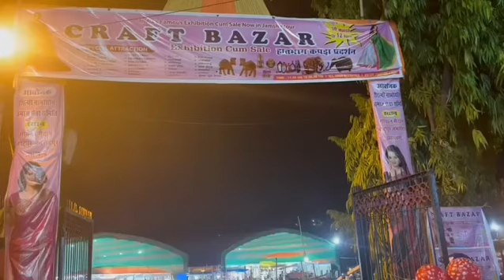जमशेदपुर का मेला vlog374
मेला में क्या-क्या लिए
मेला कैसा होता है